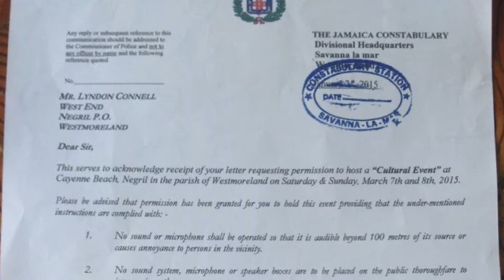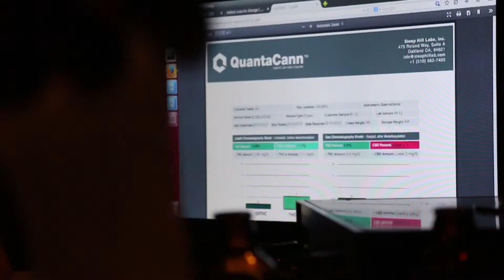They tried to cancel the Ganja Festival (Negril, Jamaica)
The events happened in Negril, Westmoreland, Jamaica on March 7 and 8, 2015.